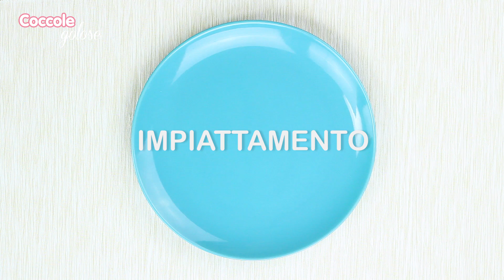Principe ranocchio Insalata ai cinque cereali - Ricette per bambini di Coccole Sonore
Un’insalata ai cinque cereali con verdure e pesto è il piatto perfetto per le feste dei bambini, un picnic o una cena estiva! Oltre ad essere una ricetta molto gustosa, si presta benissimo per creare impiattamenti divertenti, proprio come quello che vi proponiamo ispirato alla famosa favola “Il Principe Ranocchio”.

Visita il blog di Coccole Golose, troverai ricette e utili consigli per le tue creazioni
Coccole Sonore Tv è una web tv pensata per i bambini e le loro famiglie, per scoprire cantando il mondo che li circonda. Qui troverete tante canzoncine animate: su musiche tradizionali e popolari, ma anche una sezione dedicata all'apprendimento dei più piccoli.